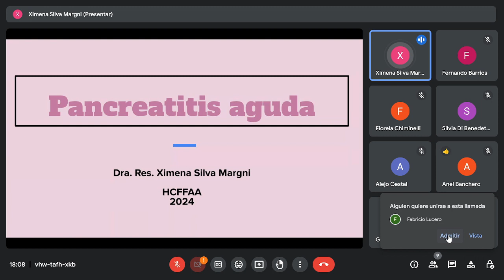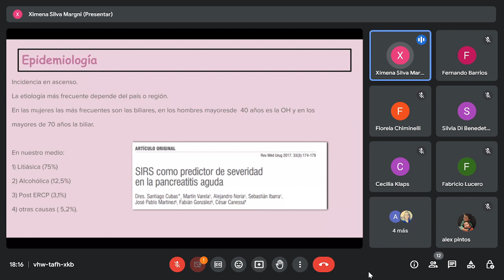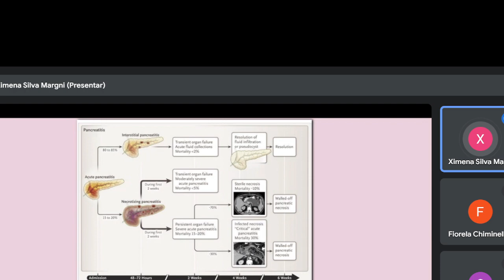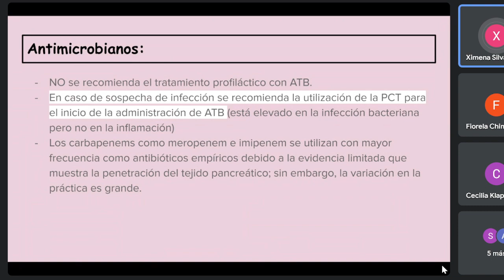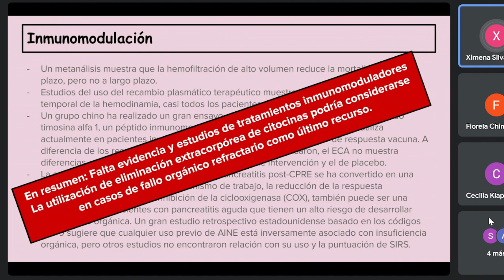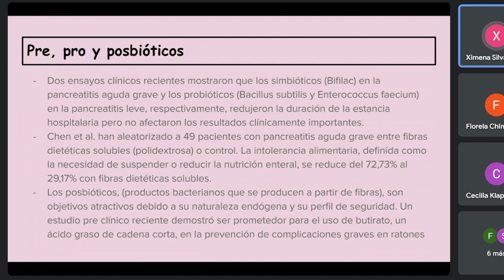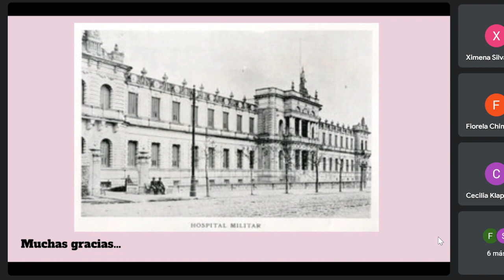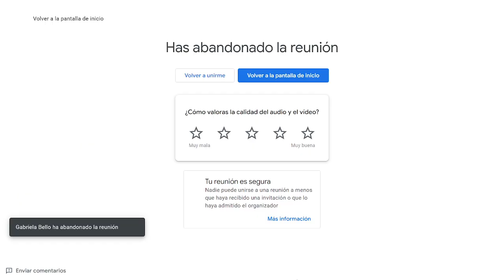pancreatitis aguda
pancreatitis aguda, repaso de tema, expone Residente de medicina intensiva del HCFFAA, dra Ximena Siva.